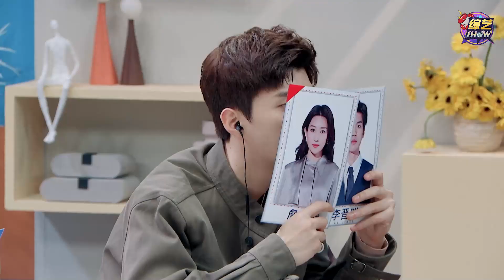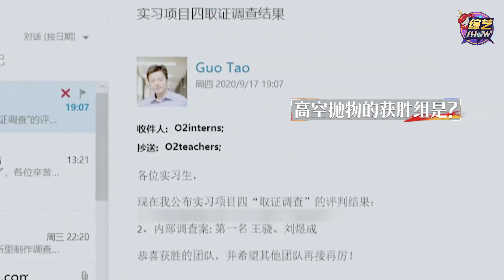《💰令人心动的offer S2》 朱一暄问丁辉是否后悔和她一起，口是心非嘴硬说随便问的，何炅一句话真相！